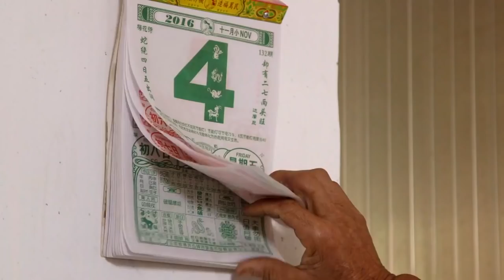很多人被这海鲜吓的不敢碰，可老广却吃成天价，你敢吗？【食在广东，味在珠海】